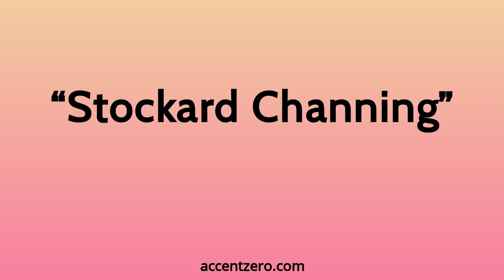Pronounce "Stockard Channing" - Chinese accent vs. native U.S.